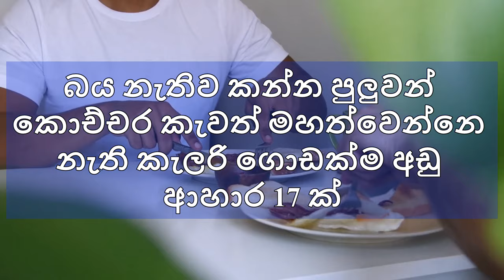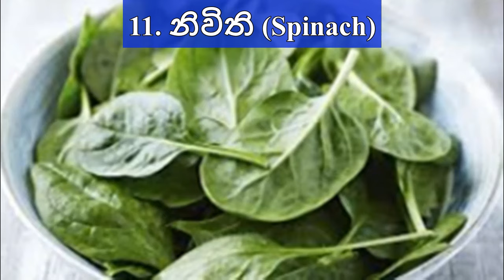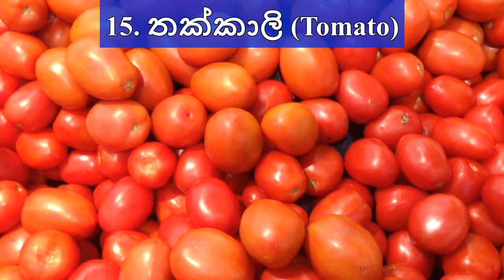ගොඩක් කැවට මහත් වෙන්නැති කැලරි අඩුම ආහාර වර්ග17ක් Law calorie foods for weight lose - Sonduru Diviya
බය නැතිව කන්න පුලුවන් ගොඩක් කැවට මහත් වෙන්නැති කැලරි අඩුම ආහාර වර්ග 17 ක්

17 Law calorie foods for weight lose